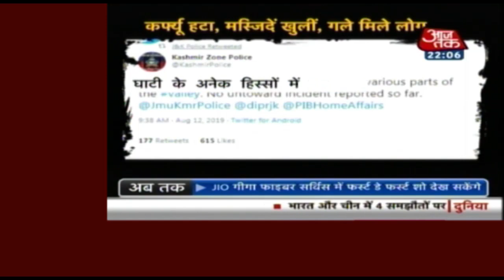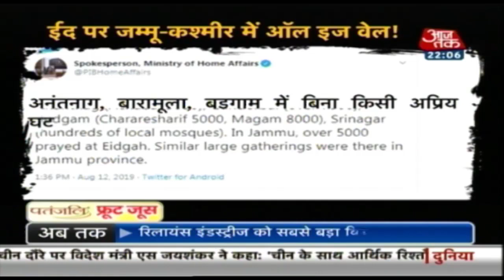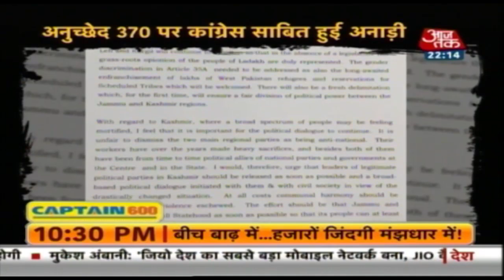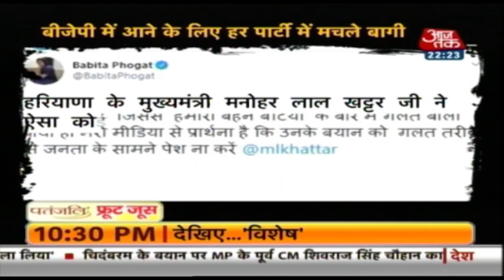All Is Well: कश्मीर में शांत माहौल में मनाई गई ईद! देखिए 10तक Chitra Tripathi के साथ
जम्मू-कश्मीर में अनुच्छेद 370 कमजोर किए जाने के बाद अभी भी धारा 144 लागू है. आज घाटी में शांति के साथ ईद मनाई जा रही है. त्योहार को देखते हुए धारा 144 में कुछ ढील दी गई थी. ईद के त्योहार के बीच आजतक ने श्रीनगर का हवाई दौरा किया, जहां पर सड़कों पर सन्नाटा दिखाई दिया. दरअसल, ईद की नमाज़ के लिए जो ढील दी गई थी उसे अब वापस ले लिया गया है.